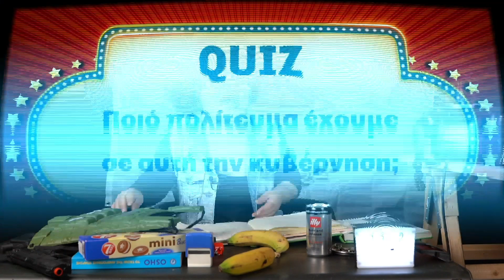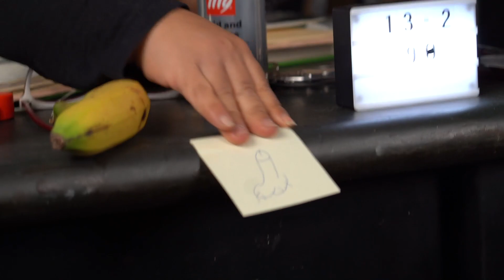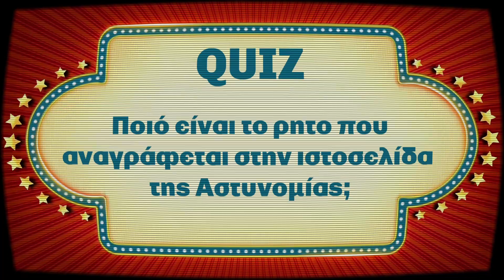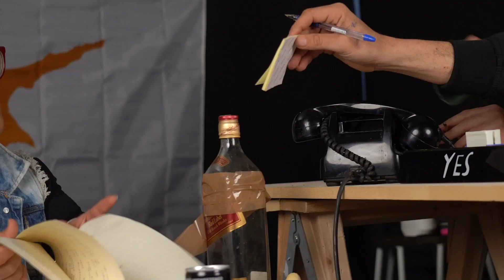Πες Τα Στη Μιμή - THE SOUND OF THE (CYPRIOT) POLICE - [02/03/21]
Η Μιμή αναλύει τα περί αστυνομίας και διαδηλώσεων. Με πάνελ αυτή τη φορά (from hell).